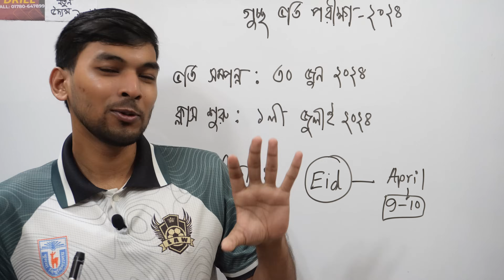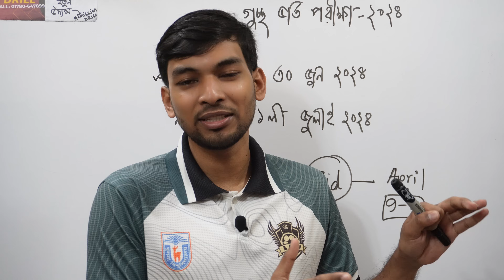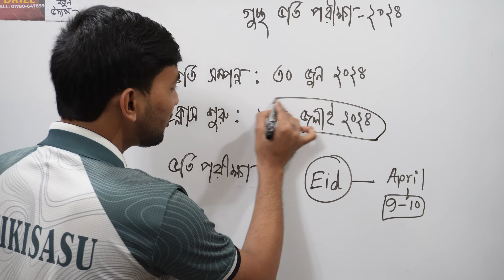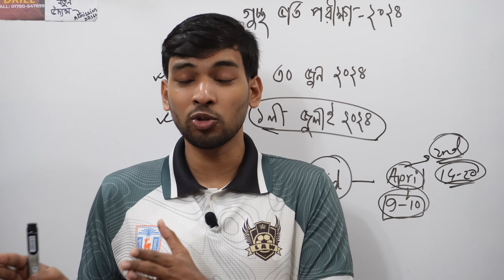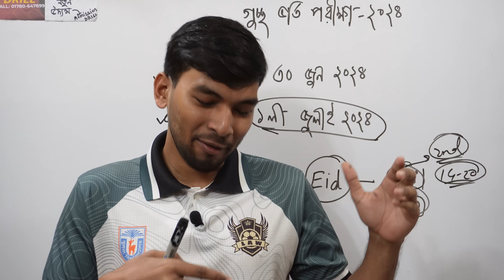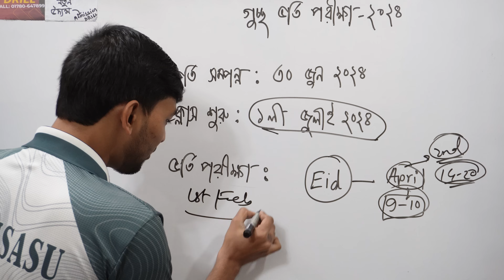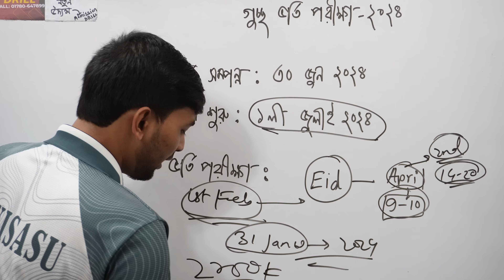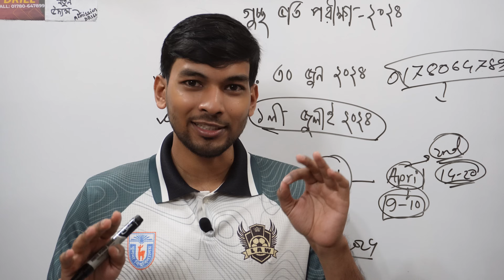গুচ্ছ ভর্তি পরীক্ষা ঈদের পরপর হবে?! ৷৷ Gst Update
GST B Unit Live Class Batch
মোট ক্লাস: ৯০ টি।
১।  বাংলা= ৩০ টি (ফাইনাল সাজশন ক্লাস সহ)।
২। ইংলিশ= ২০ টি (ফাইনাল সাজশন ক্লাস সহ)।
৩। সাধারণ GK= ২০ টি (ফাইনাল সাজশন ক্লাস সহ)।
৪। মৌলিক GK= ২০ টি (ফাইনাল সাজশন ক্লাস সহ)।

ভর্তি ফি:
⏭️ভর্তির জন্য বর্তমান ফি: ২১০০ টাকা ।

💥যেভাবে ব্যাচে ভর্তি হবে:
যে ব্যাচে ভর্তি হতে চাও, সেই ব্যাচের ভর্তি ফি নিচের দেয়া নম্বরে Bkash বা Nagad থেকে সেন্ডমানি করে পঠিয়ে আমাদের নিচে দেয়া নম্বরে Call/WhatsApp করতে হবে:
Bkash/Nagad নম্বর: 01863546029 (Personal Number)

💥যেকোন ব্যাচে ভর্তির জন্য বা টাকা পাঠিয়ে ভর্তি কনফার্মেশনের জন্য-
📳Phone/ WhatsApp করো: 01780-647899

🗯️Class Start: 31January 2024

🔴ক্লাস ডিউরেশন ২ ঘন্টা ও সপ্তাহে ৭ দিন ক্লাস।
🗯️ শেষ দিকে সব সাব্জেক্টের উপর বিশেষ ম্যারাথন ক্লাস থাকবে।
🔴মোট   ৯০ টি Live ক্লাস হবে (Zoom App এ ক্লাস হবে)।
🔴কোর্স টিচার হিসাবে থাকবেন- আমি সহ ৪ জন খুলনা বিশ্ববিদ্যালয়ের আইন বিভাগের ভাইয়ারা।

JU Exam MODEL TEST Batch
🔴JU B+C Unit Model Test & Suggestion Batch : শুরু ২৬ জানুয়ারি ২০২৪
💥Model Test & Suggestion Batch ব্যাচে ভর্তির জন্য-

⏯মোট Model Test পরিক্ষার :
Total Exam: 22 Model Test Full Marks For B+C Unit

⏯Model Test & Suggestion ব্যাচের পরিক্ষাগুলো যেভাবে হবে-
১। সব পরিক্ষা ওয়েবসাইটে হবে।
২। পরিক্ষা শেষে Answer Sheet, মেরিট পজিশন ও প্রপ্ত নম্বরের PDF দেখতে পারবে।
৩। যতবার খুশি প্রাক্টিস এক্সাম দিতে পারবে।
⏭️GST Daily Exam Batch Plan:
গুচ্ছ "B Unit Exam" ব্যাচ শুরু ১০ জানুয়ারী থেকে ২৬ ফেব্রুয়ারী ২০২৪ পর্যন্ত-
🔴টার্গেট 'GST B Unit' Exam Batch কোর্স প্লান:

⏭এই টার্গেট 'GST B Unit' Exam Batch এর ভর্তির জন্য বর্তমান ফি: ৫০০ টাকা।

⏭GST বি ইউনিটের Exam Batch এ ভর্তির জন্য:
📳ভর্তির জন্য Bkash/Nagad থেকে Send money করো: 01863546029

🔴Gst 'B Unit' Exam ব্যাচে মোট পরিক্ষার সংখ্যা ১০০ টির অধিক:
১। বাংলা-১৬ টি পরিক্ষা
২। ইংরেজি- ১৬টি পরিক্ষা
৩। মৌলিক জিকে-১৬ টি পরিক্ষা
৪। সাধারণ জিকে- ১৬ টি পরিক্ষা
⏯Exam ব্যাচের পরিক্ষাগুলো যেভাবে হবে-
১। সব পরিক্ষা ওয়েবসাইটে হবে।
২। পরিক্ষা শেষে Answer Sheet, মেরিট পজিশন ও প্রপ্ত নম্বরের PDF দেখতে পারবে।
৩। যতবার খুশি প্রাক্টিস এক্সাম দিতে পারবে।
❄️মৌলিক GK গুচ্ছ Crack কোর্স:

✨Course Features:
*৭টি মৌলিক বিষয়ে মোট অধ্যায় সংখ্যা ৭৭ টি।
*মোট বিষয়ভিত্তিক ক্লাস সংখ্যা ২৫ টি।
*মোট বিষয়ভিত্তিক পরীক্ষা ২৫ টি।
*স্পেশাল মডেল টেস্ট ১০ টি।
*সাজেশন ও স্পেশাল নোট প্রদান।
ভর্তি ফি:
⏭️ভর্তির জন্য বর্তমান ফি: ১১৫০ টাকা ।